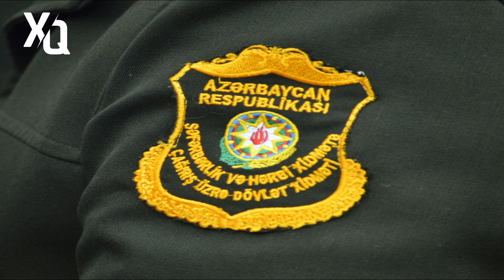SON DEQİQE ! Səfərbərlik Xidməti məlumat yaydı - FOTO - xeberler , xeber 2023